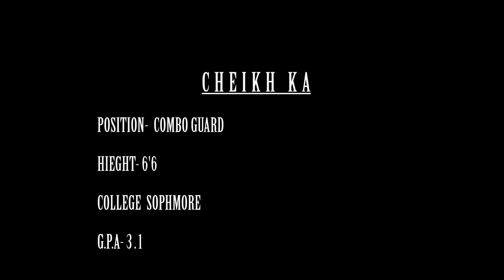(CHEIKH KA) 2015 Summer Basketball Preview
Cheikh Ka 6'6 Combo Guard, Sophomore With a 3.0 Grade Point Average